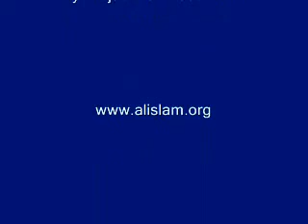Religious Freedom in America (CC)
Religious Freedom in America
62nd Annual Jalsa Salana USA

"There should be no compulsion in religion.  Surely, the right way has become distinct from error."
A few weeks ago, America celebrated its 234th year as a nation.  As members of the Ahmadiyya Muslim Community, we proudly joined in this celebration.  For some Americans, a showing of loyalty by American Muslims might come as a bit of a surprise.  With America mired in two wars with Muslim majority nations (Iraq and Afghanistan), and recent Gallup polls showing an unprecedented level of discrimination against American Muslims, it would appear difficult for American Muslims to take pride in the country they live in.
     Yet despite all of the polls and negative media attention paid to Islam in America, there probably isn't a better time in our history to be proud to be an American Muslim.  This may sound like a tall claim, but some international perspective might help.  Consider for a moment the state of religious freedom for Muslims in Europe over the past few months.
Last November, 57.5% of all voters in Switzerland supported a constitutional amendment banning the construction of any new minarets (an Islam symbol found on Mosques).
Last month in the Netherlands, the anti-Islam Freedom Party of MP Geert Wilders won 23 seats in Parliament.  Wilders has publicly demanded that the Qur'an be outlawed and that Muslim women who wear head scarves be taxed.
Last week, the French parliament approved a ban of the burqa (or full Islamic veil) by a vote of 336 to 1.  Support for a ban on the burqa is now widespread across Europe, with strong majority votes in Spain, Britain and Germany.
For American Muslims, these European headlines come as a bit of a shock.  Compared to European Muslims, American Muslims appear to be progressing much better.
  U.S. President Barack Obama recognized this very fact in his speech last year to the Muslim world in Cairo.  He said:
"Freedom in America is indivisible from the freedom to practice one's religion. That is why there is a mosque in every state of our union, and over 1,200 mosques within our borders. That is why the U.S. government has gone to court to protect the right of women and girls to wear the hijab, and to punish those who would deny it."

No state in America has laws that ban minarets, headscarves, or any other kind of Islamic custom or practice of the kind France, Switzerland and other European nations seek to implement.  In 2004, Oklahoma passed a law seeking to ban the wearing of headscarves in public schools, but a federal court quickly struck down the law as unconstitutional.  This past April, Oregon ended an 87-year-old ban on teachers wearing headscarves in schools.
  What is it about America that enables American Muslims to exercise their faith more freely than anywhere else in the world?  My speech this morning tackles this very important question in four parts.  First, I will discuss the concept of religious freedom in America.  Second, I will discuss the concept of religious freedom in Islam.  In so doing, I will underscore the striking similarities between the two concepts.  Third, I will discuss how the modern Muslim
world has deviated from the true Islamic concept of religious freedom in profound and tragic ways.  Finally, I will discuss some of our responsibilities as American Muslims to champion the cause of religious freedom.
Let me begin by discussing the origins of religious freedom in America.